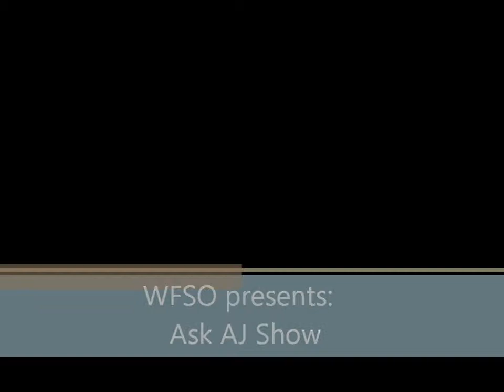Ask AJ Show 12/21/13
AJ talks about the week in wrestling